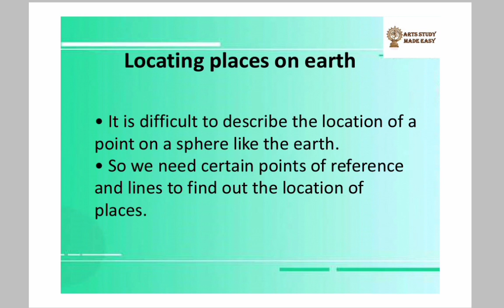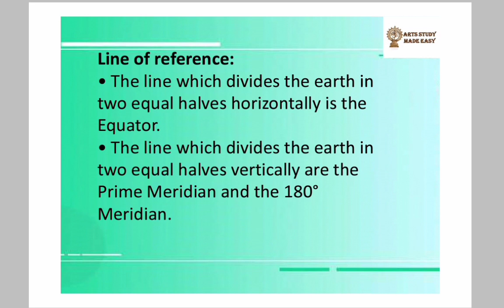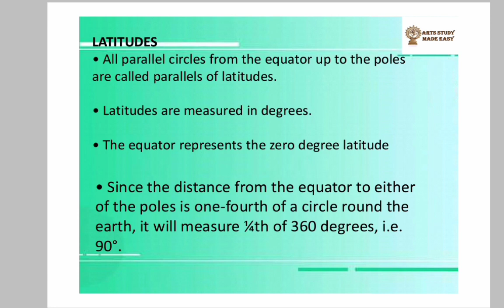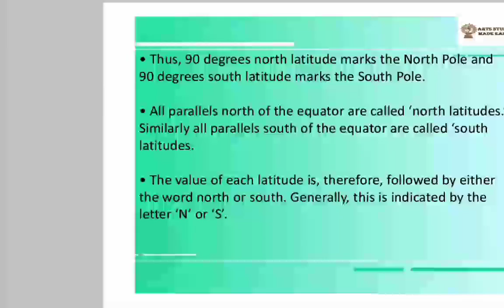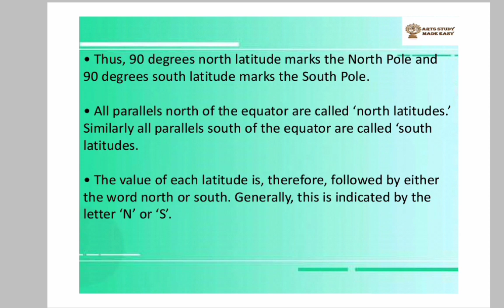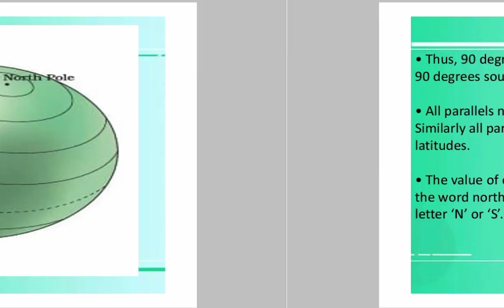Globe: Latitudes and Longitudes | Class 6 Geography Chapter 2 | L-2 | By Priyanka Mishra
Globe Latitude and longitudes
Geography class 6 chapter 2 lecture 2